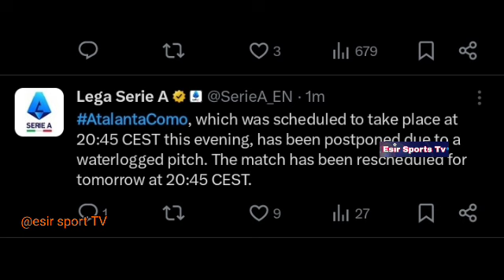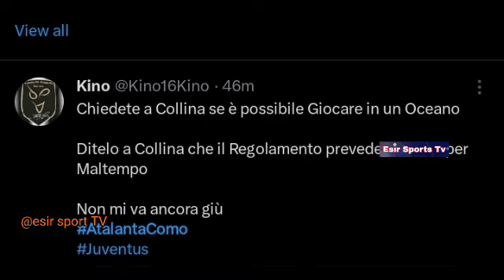Atalanta vs Como match postponed due to bad weather condition today